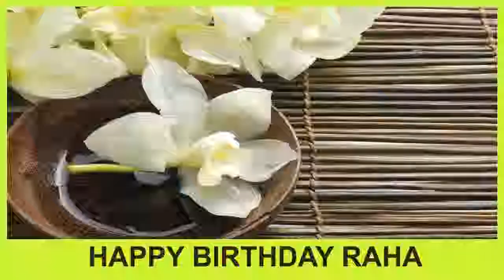Raha SPA - Happy Birthday